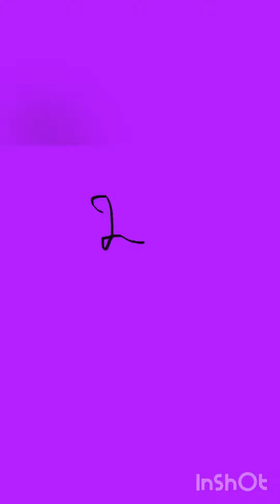A Day at the Bay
We have a new outro! We went to a little bay down the street today and we decided to film it. It was so beautiful. The song if Flying by Jeff Kaale. Hope you enjoy!